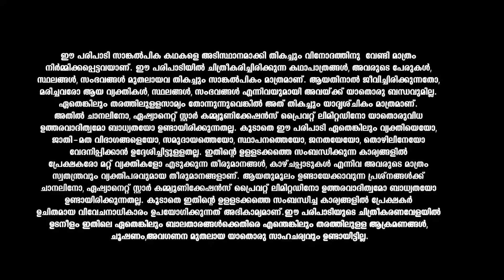Mounaragam രാഹുലാണ് തന്നോട് സത്യങ്ങൾ വെളിപ്പെടുത്തിയതെന്ന് രൂപയോട് വെളിപ്പെടുത്തി സോണി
Kalyani, a mute girl, is abandoned by her father. As she longs for his affection, Kiran, a guardian angel, enters her life. What turn will their life take now?